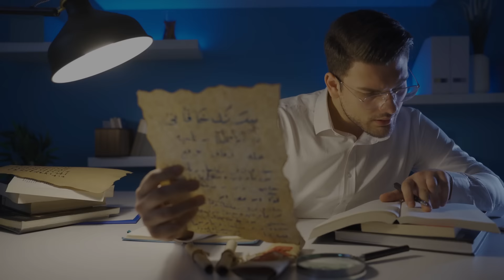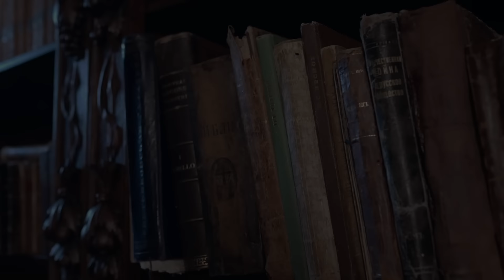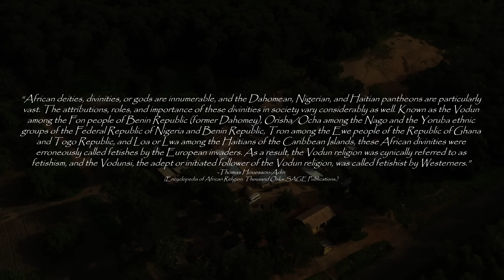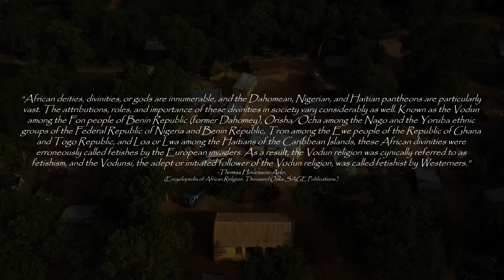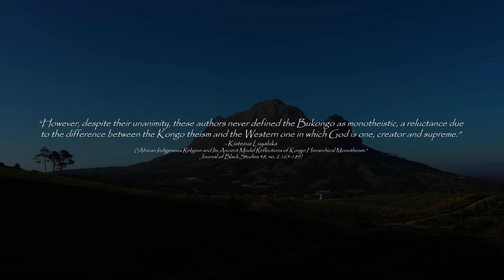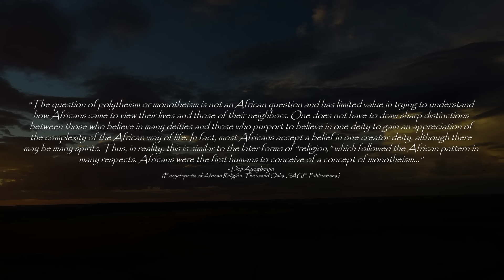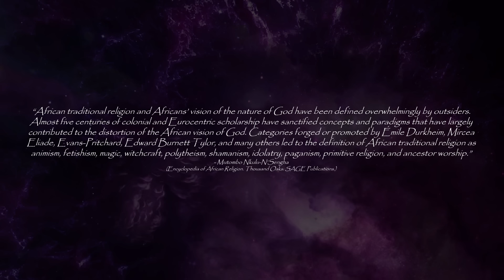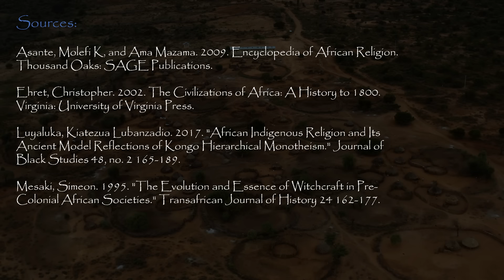How The Western World Lied About Traditional African Religions